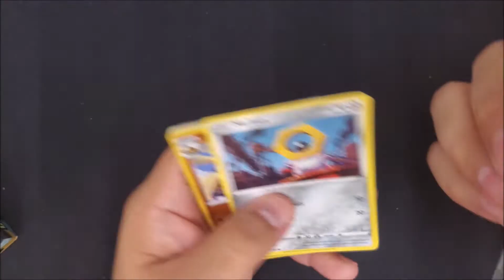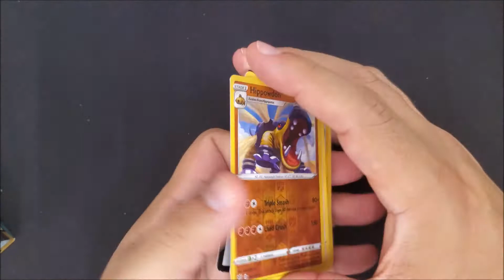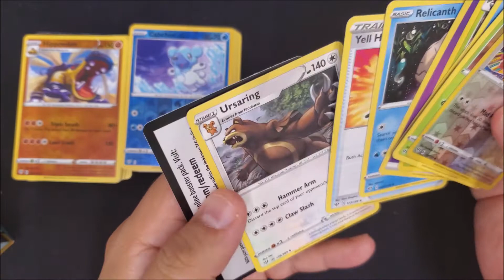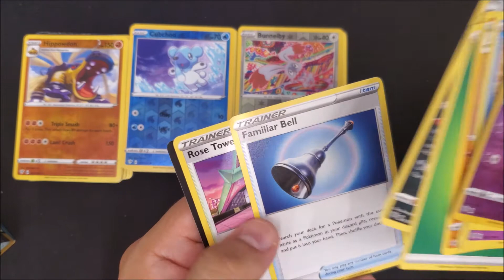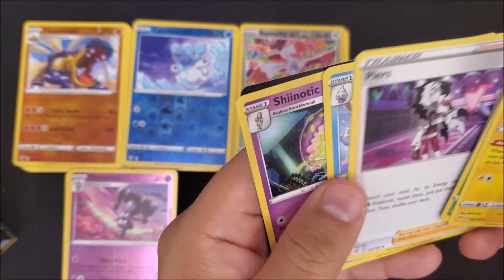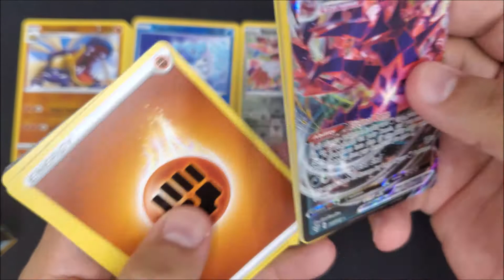Opening More Darkness Ablaze Packs!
Weekly gaming and tournament streams starting at 6pm(pst).

Twitch.tv/Fanbygamingcom